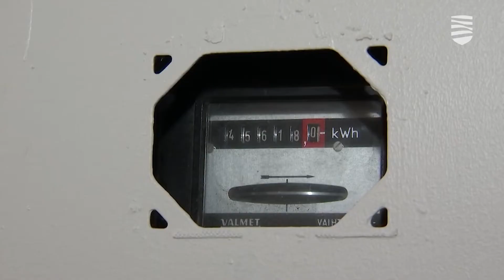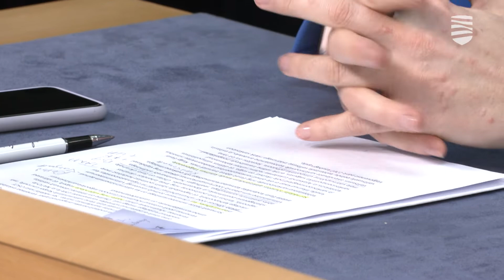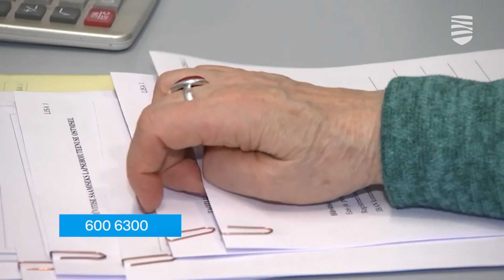Продолжается прием ходатайств об энергокомпенсации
Тем временем жители страны продолжают подачу ходатайств о компенсации расходов на электроэнергию, газ и отопление, а работники местных самоуправлений стараются изо всех сил помочь им максимально квалифицированно, несмотря на сжатые сроки. Тем временем подоспело сообщение о том, что будут в какой-то степени компенсированы и счета за центральное отопление, для чего заявку подавать не нужно. Подробности — в видеосюжете «Новостей Таллинна».